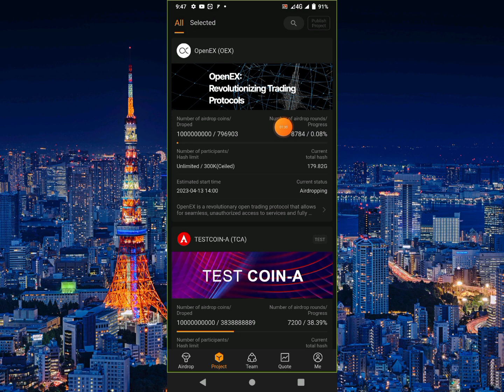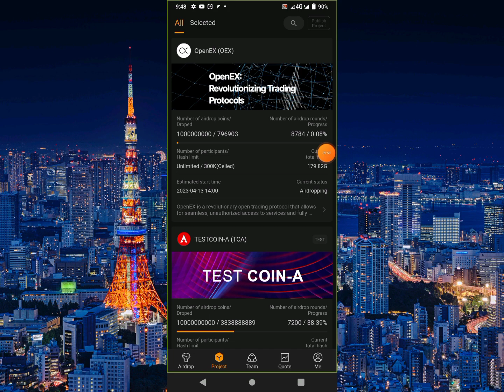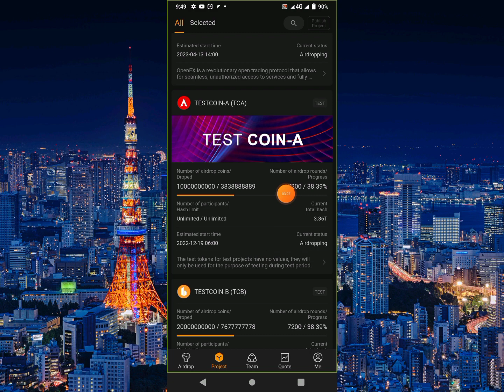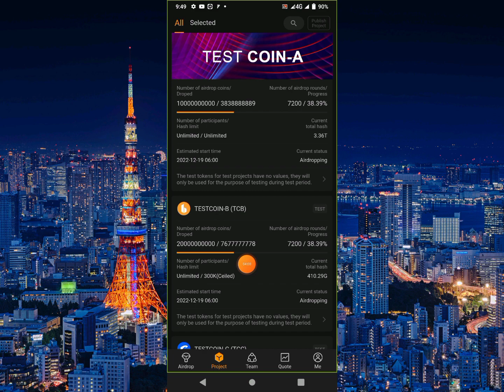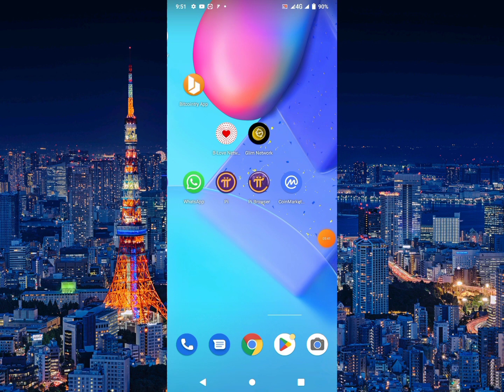Satoshi Mining New Airdrop Event OpenEX কেউ মিস করবেননা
Satoshi
না বুঝলে এই ভিডিওটা দেখুন

Airdrop today